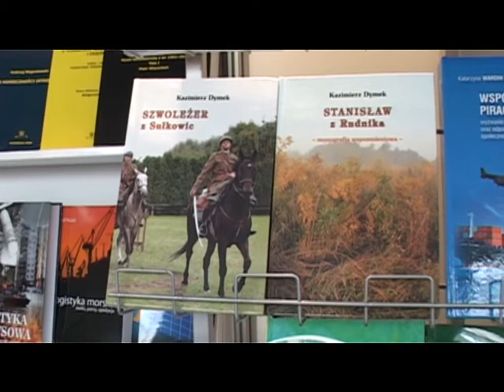Kazimierz Dymek - wywiad - IV Warszawskie Targi Książki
nagranie i realizacja: Piotr A. Latos